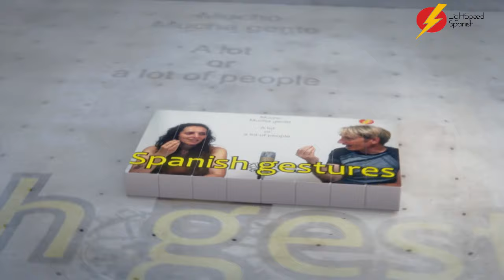OUR SPANISH CHRISTMAS LightSpeed